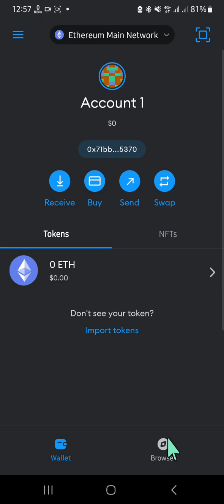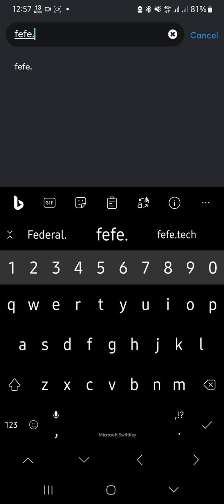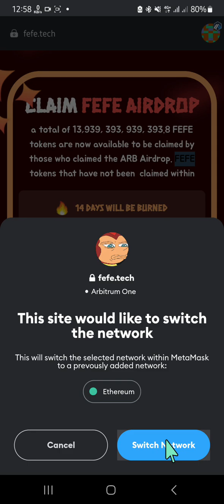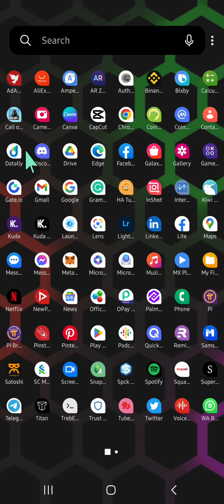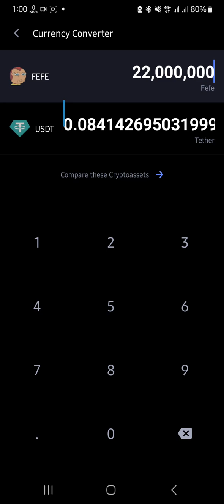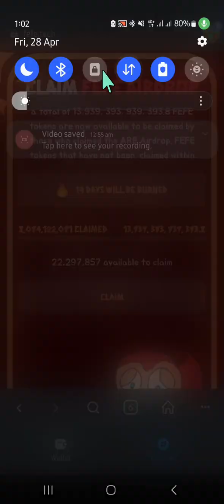Yadda ake Claiming FeFe Airdrop ga ARB Claimers | Hausa